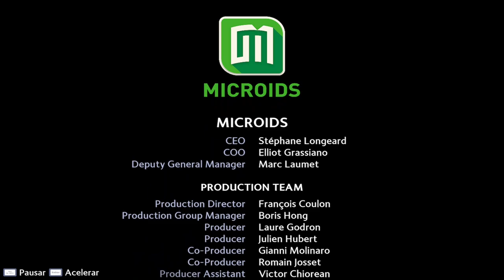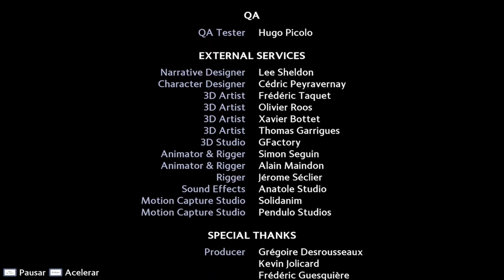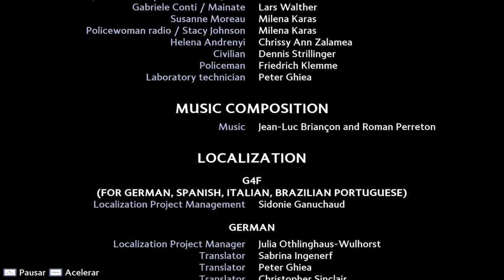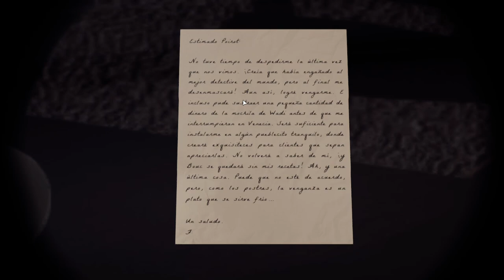Agatha Christie - Asesinato en el Orient Express 🕵️ - Capítulo 13 y Final - Gare de Lyon - Español